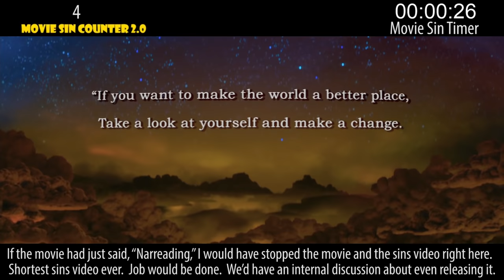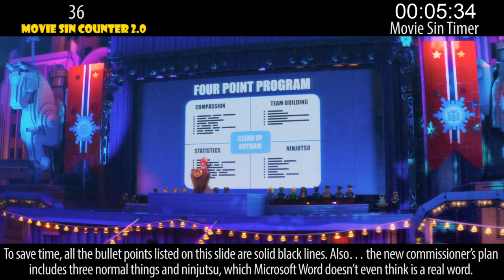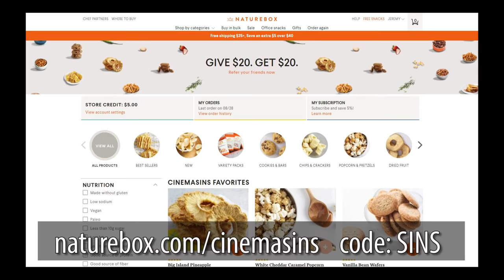Everything Wrong With The LEGO Batman Movie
Even LEGO movies have sins. This one is no different. I mean, what kind of a monster microwaves lobster in the shell?!?!

REMINDER: September, as is our tradition, is a 50% vacation. We'll have one video per week, then back to 2/week in October.

Next week: 90's sins.